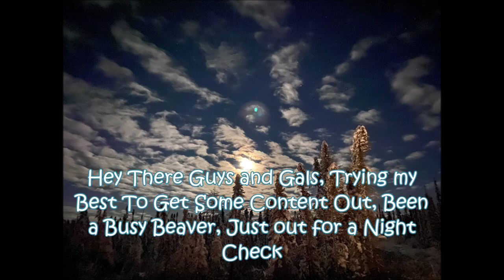Bc Newfie winter outdoorsman episode 7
i have a new channel intro jingle , just have to get the audio off the video for the next videos, doing a night check on this video, was slow on that line. also made a catch at my other wolf bait, Thanks for watching